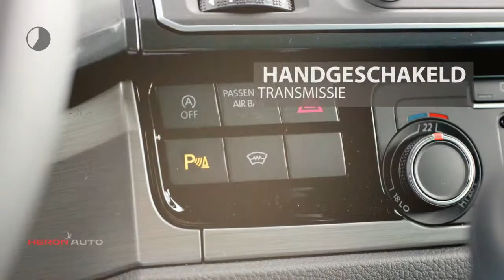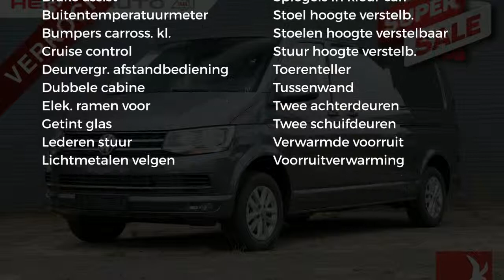Volkswagen Transporter Dubbele Cabine | L2 HighLine | 2 Schuideuren | Nav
Gem. verbruik: 6,0 l/100km
Verbruik stad: 8,0 l/100km
Verbruik snelweg: 5,0 l/100km
Emissie: 175,0 g/km

Merk: Volkswagen
Model: Transporter
Type: Dubbele Cabine | L2 HighLine | 2 Schuideuren | Nav
Bouwjaar: 2018
Vermogen: 150 kW
Cilinderinhoud: 1.968 cc
Aantal cilinders: 4
Brandstof: diesel
Uitstootklasse: euro 6
Transmissie: handgeschakeld
Gewicht (leeg): 1.904 kg
Max trekgewicht: 2.500 kg
Carrosserievorm: commercial truck (6 drs)
Kleur: grijs

Accessoires:
* Achterdeuren
* Achterruitverwarming
* Airbags voor
* Airconditioning
* Bedrijfswagenhoogte standaard
* Bedrijfswagenlengte lang
* Bestuurdersstoel in hoogte verstelbaar
* Bijrijdersstoel
* Boordcomputer
* Buitenspiegels in carrosseriekleur
* Buitentemperatuurmeter
* Bumpers in carrosseriekleur
* Carkit
* Centrale deurvergrendeling
* Centrale deurvergrendeling afstandbediend
* Cruise Control
* Derde remlicht
* Dubbele cabine
* Getint glas
* In hoogte verstelbaar stuur
* Lederen stuurwiel
* Lichtmetalen velgen
* Multivan Bumpers
* Multivan Dashboard
* Navigatiesysteem
* Parkeersensoren
* Radio
* Ramen in achterdeuren
* Rechter buitenspiegel
* Regensensor
* Reservewiel
* Ruitenwisser achter
* Schuifdeur Links en Rechts
* Startonderbreking
* Stoelen in hoogte verstelbaar
* Toerenteller
* Trehaakvoorbereiding 2500 kg
* Tussenschot
* Verlengd
* Verwarmbare Voorruit
* Voorruitverwarming
* Zijdeur
* NAP
Omschrijving:
Carrosserievorm: Bestelbus dubbele cabine
Modeljaar: 2016
Cabine: dubbel
Wielbasis: 340 cm
BTW: De getoonde prijs is exclusief BTW
Optioneel afleverpakket (zonder meerprijs): BOVAG garantie 24 maanden: - BOVAG garantie 24 maanden
Uit voorraad leverbaar Transporter L2 Dubbele Cabine met 2 schuifdeuren en Navigatie. Diverse kleuren met extra korting zolang de voorraad strekt !Meer info :  Gerben Stortenbeker 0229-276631Transporter deal

Aanbieder: